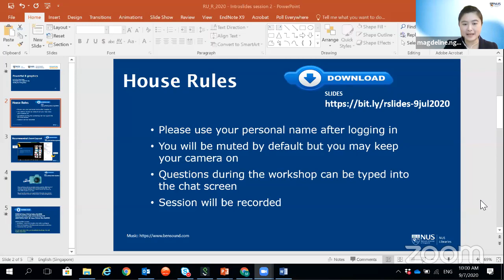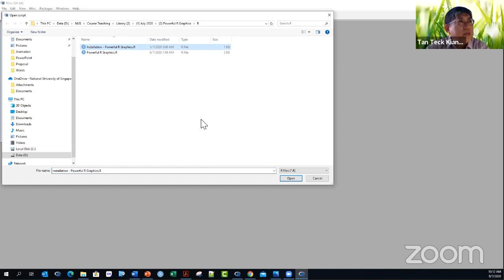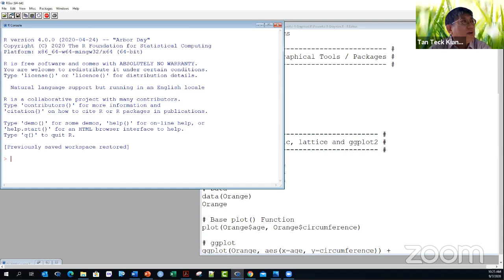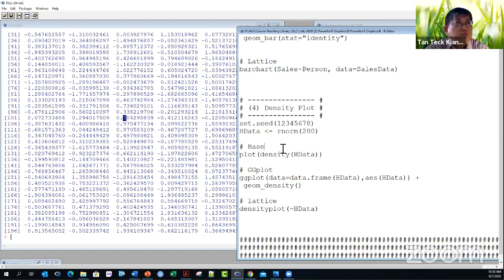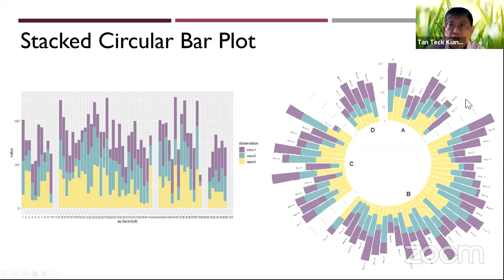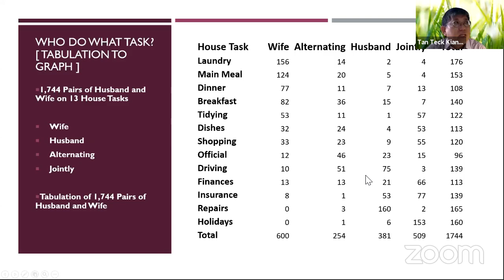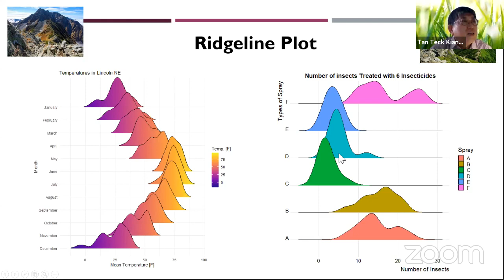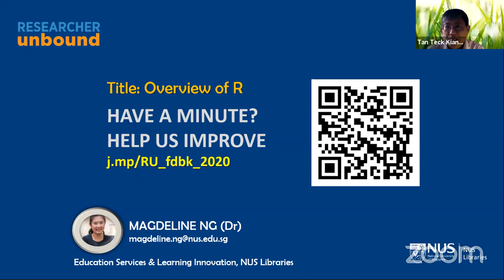Researcher Unbound - R: Powerful Graphics for Research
Part 2 of a 5 part series on R. This workshop provides an overview of R graphics and demonstrates with interesting and creative graphs that R provides.

Presented by Dr Tan Teck Kiang, ALSET Statistician.